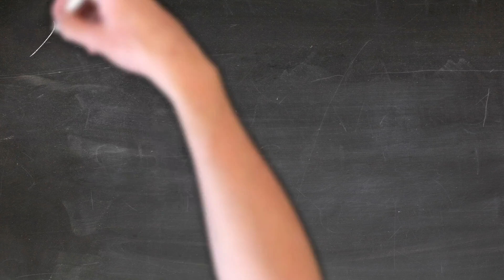FINDING THE RIGHT OPPORTUNITY TO SERVE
Basic steps to getting connected with a short-term engagement opportunity or long-term partnership